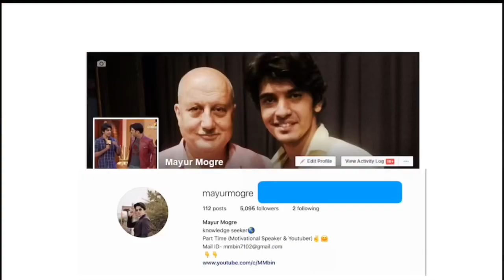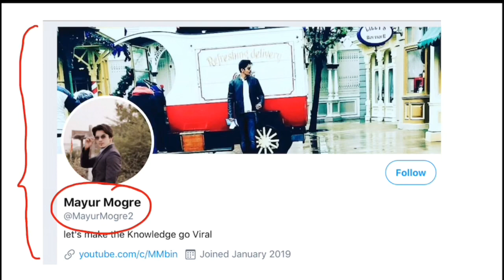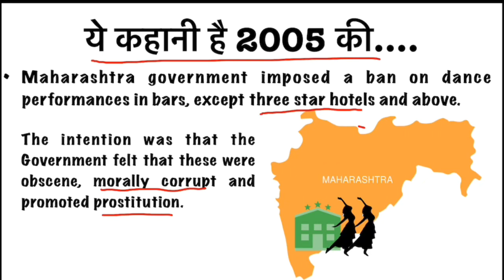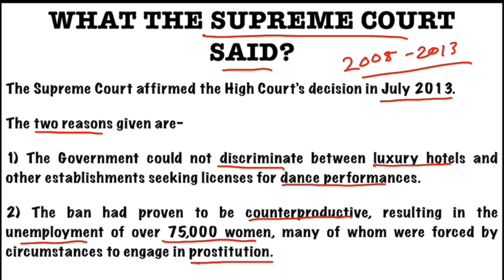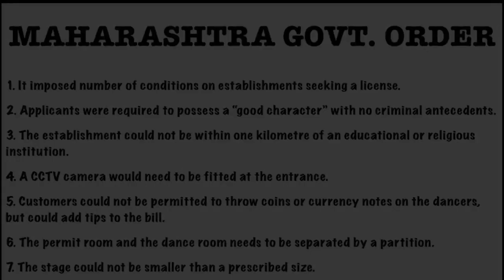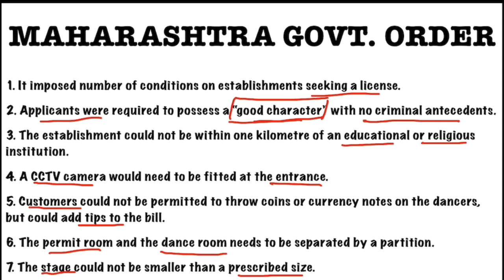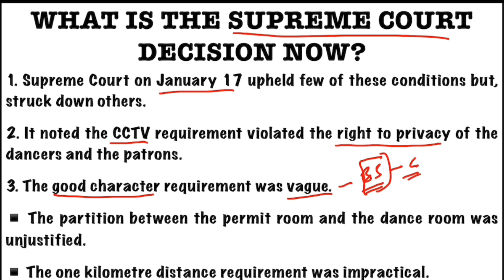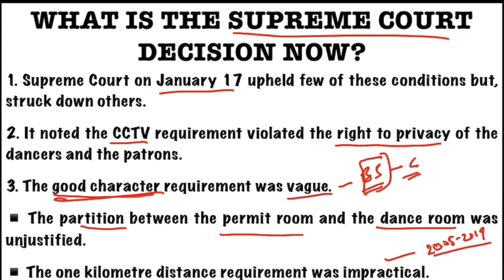Maharashtra dance bar case- जानिए महाराष्ट्र डान्स बार केस के बारे में | Mayur Mogre